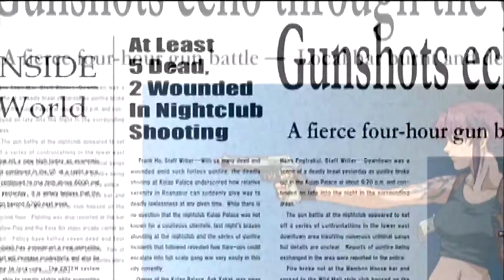[AMV] BLACK LAGOON - Borderland(jormungand op)(AudioSwapFix)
【MAD】 BLACK LAGOON × ヨルムンガンドOP